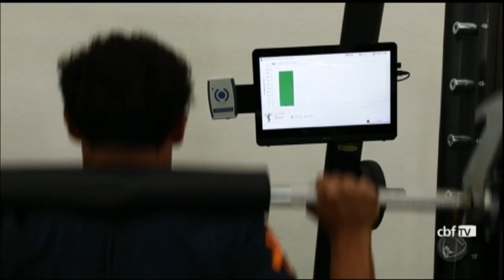Após recuperação, Neymar treina pela primeira vez em Teresópolis (RJ)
O atacante completou 80 dias de recuperação da cirurgia no pé direito nesta terça-feira (22).